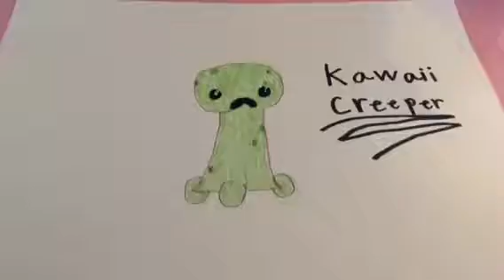SPEED DRAWING: Kawaii Creeper!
Since I didn't have time to upload a vlog today I decided to make a short speed drawing video for you all! I hope you enjoyed it!